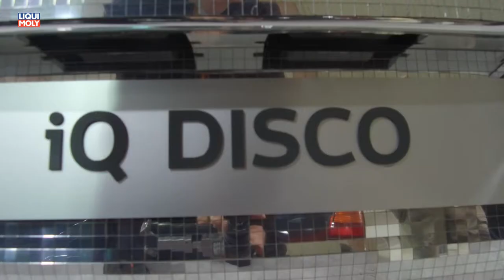Toyota IQ Disco aus der Toyota Collection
Onlinemotor Toyota IQ Disco aus der Toyota Collection Musik musikfox.de